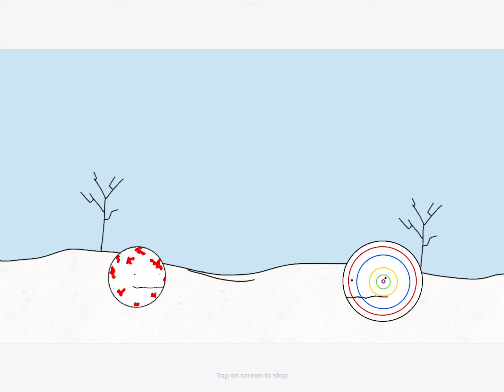Paintball & Jawbreaker “Spearmint”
This from a comic I made in junior high, remade into a short animation. I hope you enjoy!